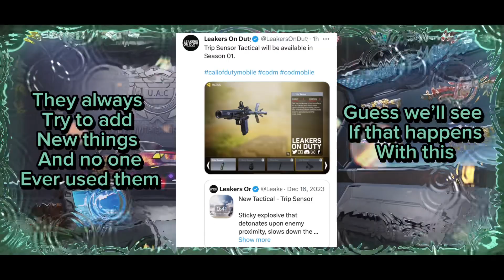CODM Season 1 LEAKS!!! 2024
First I want to thank Leakersonduty and give their Twitter right off the bat here

Ok so here are some more photos leaked for the upcoming season. I honestly think this will be a nice kick off to the new year. I love seeing unique skins like this. Hopefully I can grab myself one or two of them